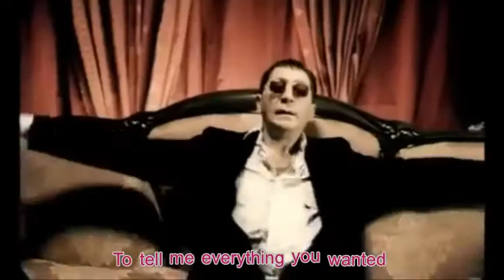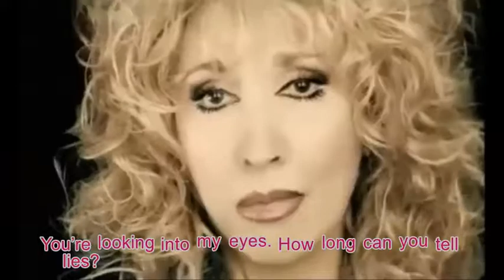Grigoriy Leps feat Irina Allegrova I don't believe you (Ya tebe ne veryu) with English lyrics